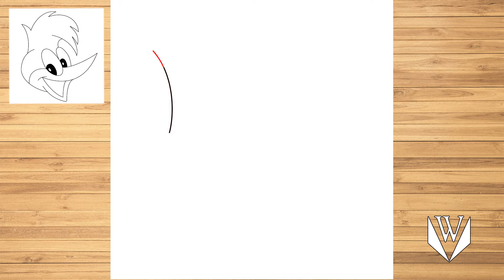How to draw Woody Woodpecker, Step by step, Easy Draw | Free Download Coloring Page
እንዴት እንደሚሳል
كيف ترسم
Ինչպես նկարել
necə çəkmək
nola marraztu
কিভাবে আকে
як маляваць
kako crtati
как да рисувам
ಹೇಗೆ ಸೆಳೆಯುವುದು
com dibuixar
сурет салу
sa unsa nga paagi aron sa pagkalos
mmene kudzatunga
如何画
如何畫
nzira yekukwevera
කොහොමද අඳින්නේ
그리는 방법
kako nacrtati
çawa bikujin
hvordan man tegner
ako kresliť
kako narisati
Kiel desegni
kuidas joonistada
Paano Gumuhit
kuinka piirtää
como deseñar
sut i dynnu
როგორ დავხატოთ
איך לצייר
hogyan rajzolj
esi ise
ווי צו ציען
cara menggambar
描く方法
cara nggambar
របៀបគូរ
ວິທີການແຕ້ມ
duci
kā zīmēt
kaip piešti
wéi zeechnen
како да црташ
എങ്ങനെ വരയ്ക്കണം
kif tfassal
me pehea ki te utu
कसे काढावे
хэрхэн зурах
څنګه رسم
چطوری طراحی کنیم
jak narysować
ਕਿਵੇਂ ਖਿੱਚਣਾ ਹੈ
кантип тартат
cum să atragă
как нарисовать
le auala e faalatalata
Како цртати
ho hohela joang
ڪئين ٺاهيو
வரைவது எப்படி
jak kreslit
ఎలా గీయాలి
nasıl çizilir
як намалювати
indlela yokudweba
indlela ukudweba